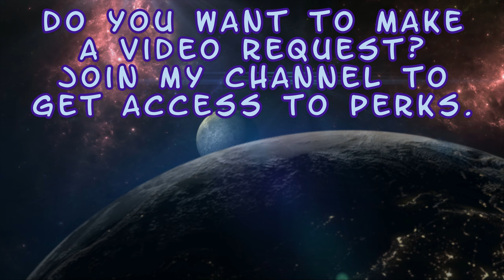Intros & Victory - Sub-Zero - Mortal Kombat 1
Enjoy! :D